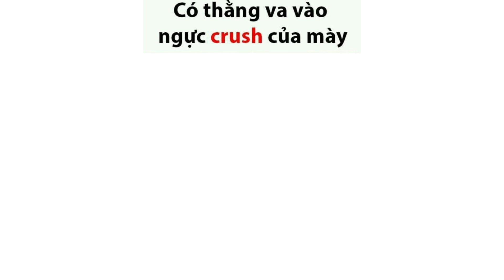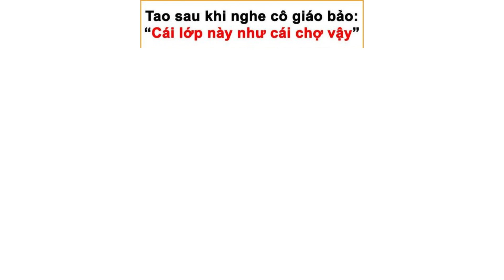ĐỪNG XEM KHI CÒN ĐI HỌC | Meme ảnh chế | Cậu vàng làm meme | Memes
Video mang tính chất giải trí không có ý xúc phạm bất kỳ cá nhân hay tổ chức nào.